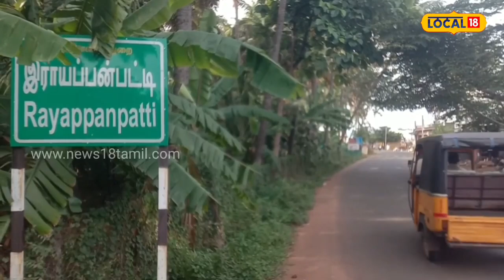தேனியில் பேருந்துகளில் ஆபத்தான முறையில் பயணம் செய்யும் மாணவர்கள்..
தேனி மாவட்டம் உத்தமபாளையம் அருகே உள்ள ராயப்பன்பட்டியில் உள்ள 3 அரசு உதவி பெறும் உயர்நிலைப் பள்ளிகள் உள்ளது. இங்கு உத்தமபாளையம் சுற்று வட்டாரத்தில் உள்ள 15க்கும் மேற்பட்ட கிராமங்களைச் சேர்ந்த ஏராளமான பள்ளி மாணவ மாணவியர்கள் கல்வி கற்று வருகின்றனர்.